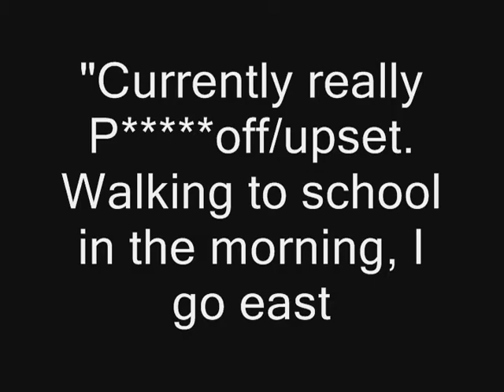CoolBad Pays Tribute To HomeTeam's Now/WolfPac Hat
YouTube.Com Privacy